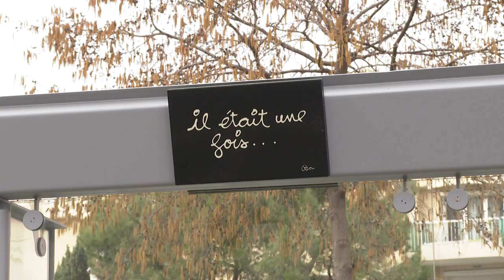Découvrez l’histoire du boulevard Virgile Barel avec la rubrique "Côté plaque" de France 3 Nice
Virgile Barel, né à Drap en 1889, a été député communiste pendant 25 ans. Alors qu’il était instituteur à Breil-sur-Roya, il est mobilisé au tout début de la première guerre mondiale. Dès son retour, il redevient instituteur mais il se lance surtout dans la politique en devenant l’un des créateurs du parti communiste Français.